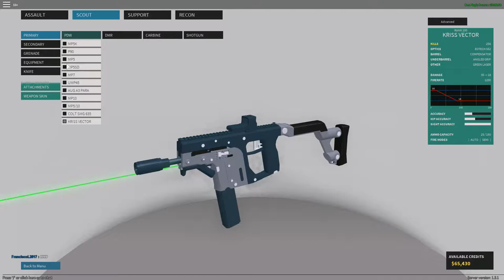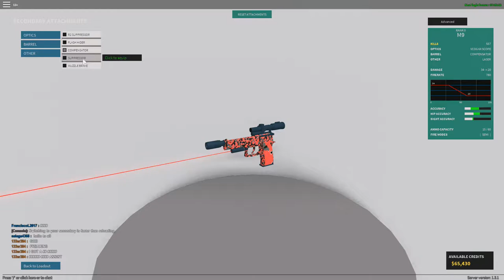WTF LOADOUTS #3! With Dynamic!! Not As Bad As It Looks!!!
Roblox Username: Bestleader117

Xbox Live Username: Bestkiller117

Pretty much any other Username: Bestkiller117